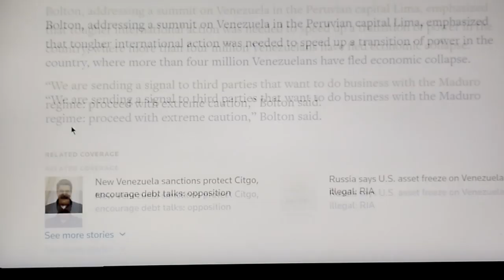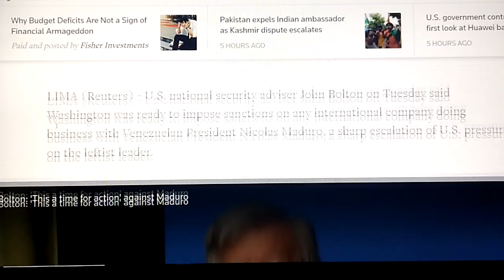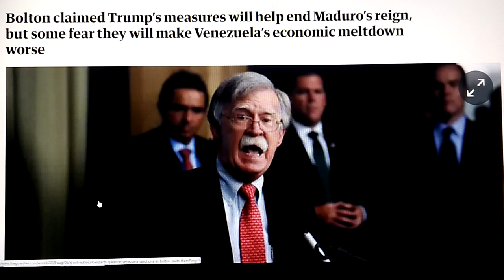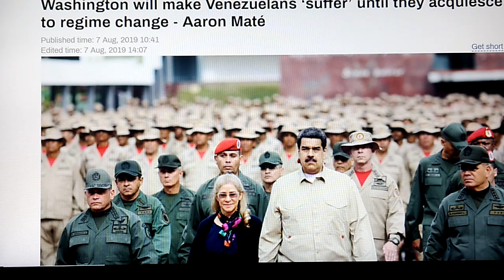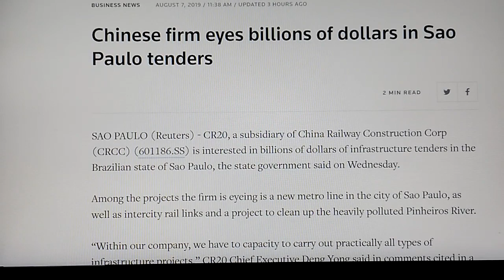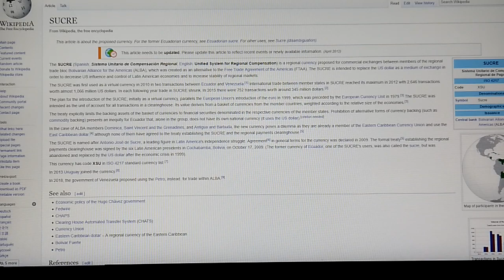TOTALLY INCOMPETENT " DC LEADERSHIP " HANDS HEMISPHERE TO BRAZIL & MEXICO